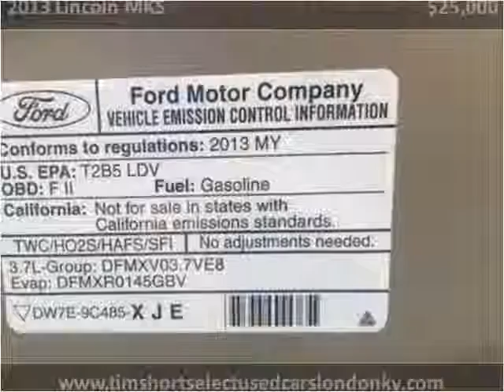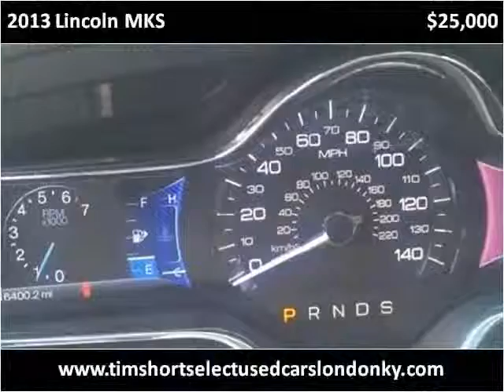2013 Lincoln MKS Used Cars London KY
This 2013 Lincoln MKS is available from Tim Short Select Used Cars London KY.